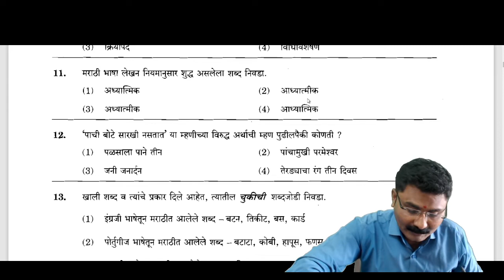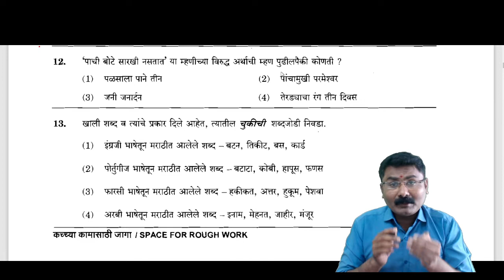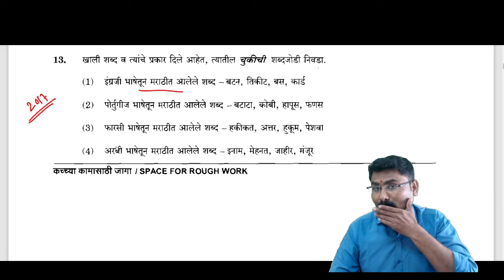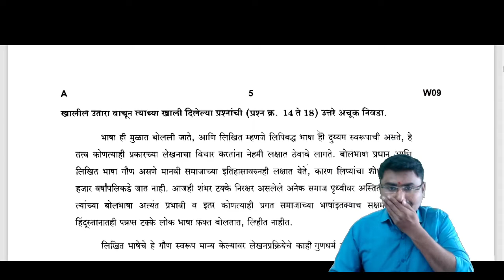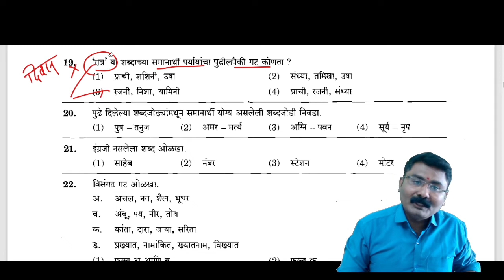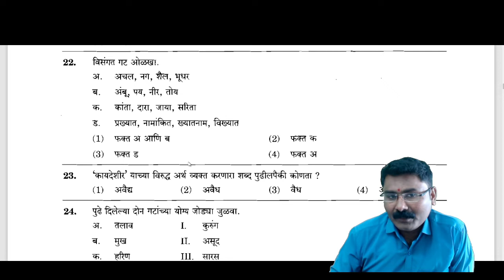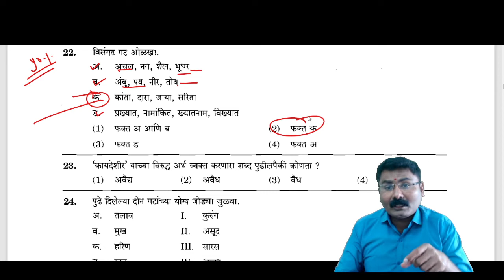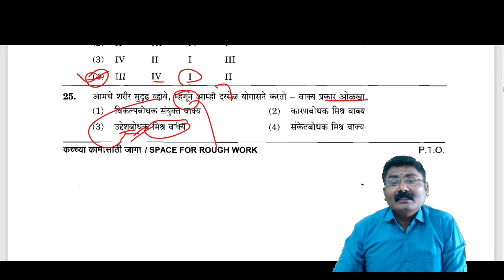Departmental PSI पूर्व -2017 मराठी व्याकरण विश्लेषण भाग- ३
सर्व परीक्षांसाठी मराठी व्याकरण ची नवीन बॅच लाँच करण्यात आली आहे.
🌺  ही बॅच  आपणास रेकॉर्डेड video स्वरूपातील असेल.
🌺 सर्व lecture digital screen वर होतील.
🌺 एक video आपणास चार वेळा बघता येईल.
🌺 सर्व टॉपिक वर सराव प्रश्नसंच PDF स्वरूपात मिळतील.
🌺 हा कोर्स अत्यंत कमी म्हणजे 999/- रू. मधे आहे.
🌺 तरी सर्व विद्यार्थ्यांना विनंती की अत्यंत माफक फी मध्ये
     करा आणि आपली पोस्ट निश्चित करा...